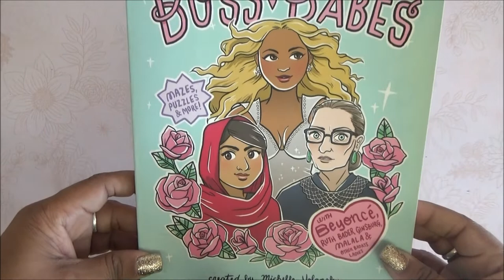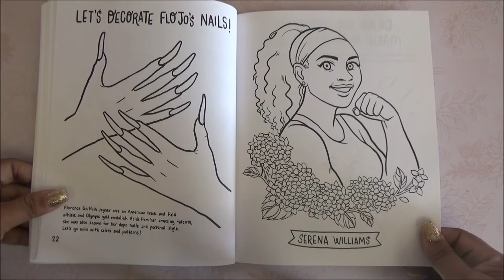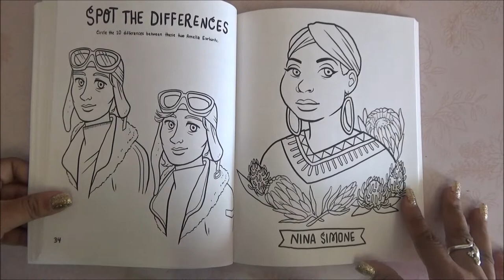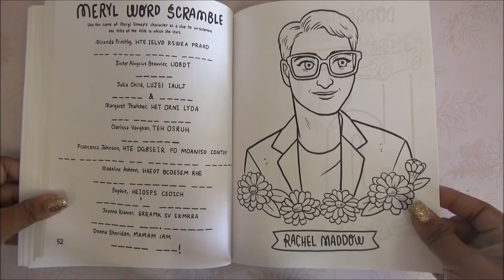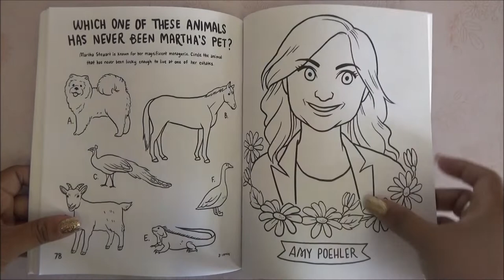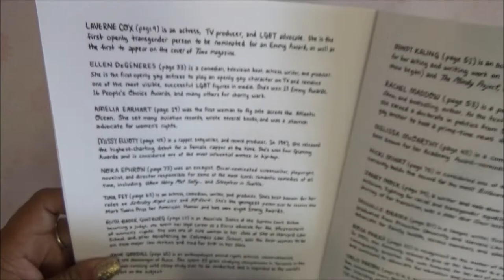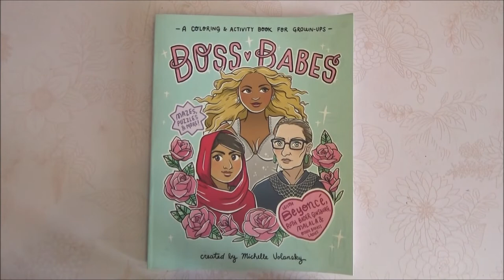Coloring Book Flip Through - Boss Babes Coloring Book